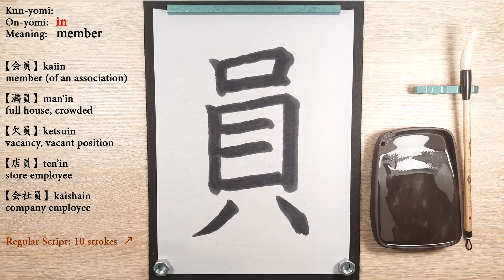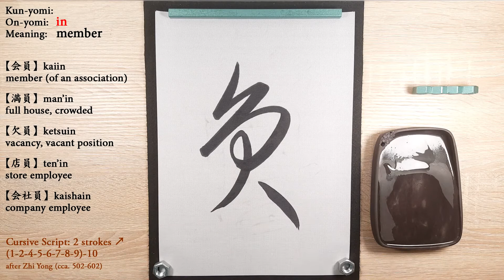【0073：員】How to write "Member" in Japanese Calligraphy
If you are studying Japanese, and especially Kanji, then this video might be good for you. Learning Japanese involves studying Kanji, and visually seeing them being brushed not only confirms if you know the correct stroke order, but also helps you memorize them faster.

Today I'm showing you how to write the character "member"「員」in three scripts of Japanese Calligraphy: Kaisho (楷書：Block Script), Gyōsho (行書：Running Hand / Semi-Cursive), and Sōsho (草書：Grass Script / Cursive). My cat says you can use these videos as a tool for evening meditation as well. Enjoy!

【注意】日本の書道家の方々へ：僕が外国人で、習字の教師でもないし、なかなか日本習字で上達する機械が比較的に少ないから、万一僕のプレイリスト（2136字）のどこでも筆の誤り、及び直すべきなところが絶対あると思います。見たら、それは是非是非聞かせて頂ければ幸いに思います。アドバイスに従って、また練習後はアップデートして見たいと思いますから。実はこのプレーリストも「教え」というより「僕の字直しましょう」という気持ちで見るものです。非常に貴重な勉強に致しますので、ホンマに宜しく御願い致します！ハンガリーよりありがたい気持ちが放送中！笛理（フェリ）